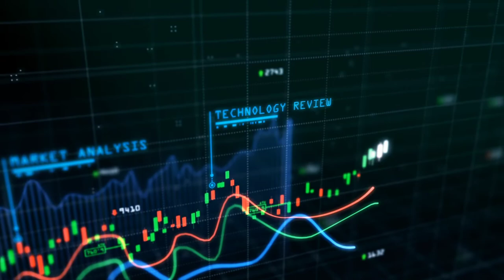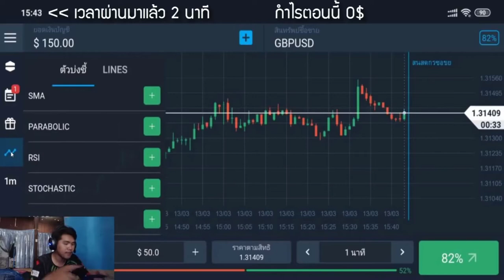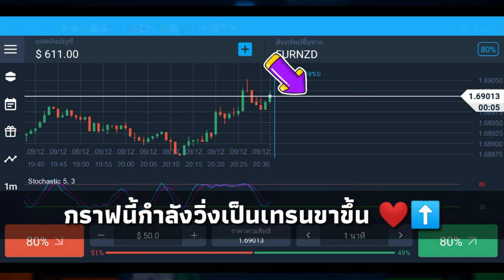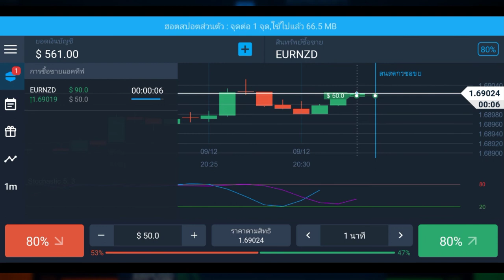สอนหาเงินออนไลน์ 40$ ใน 1 วัน!! - Olymptrade ได้เงินจริง100% เริ่มต้นเพียง 19$